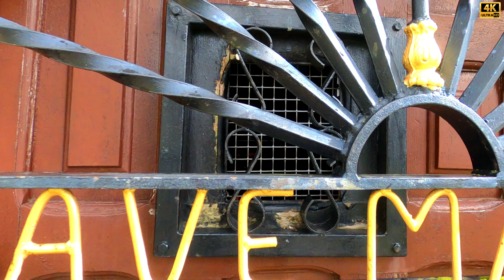ERMITA de la VIRGEN DE LAS NIEVES - MONEGRO - CANTABRIA 4K - Patrona de Campoo de Yuso. Vaya vistas!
Comienza el vídeo con una grabación aérea de la zona, hecha con el dron Mavic Air 2.
La Virgen de las Nieves de Campoo de Yuso es una advocación mariana que se encuentra en dicho municipio de Cantabria (España), considerándose la patrona del municipio.
La ermita que alberga a la virgen se encuentra cerca de la localidad de Monegro, desde la que se accede por una pequeña pista a un camino marcado con humilladeros hasta llegar a una gran campa donde se encuentra la ermita y que cuenta con unas impresionantes vistas del cercano Embalse del Ebro.
El 5 de agosto se celebra en la campa una romería, misa y degustación de productos típicos de la zona, previamente a la subida en albarcas hasta el lugar.

HipHop vs. Jazz Vol 1 by Sascha Ende